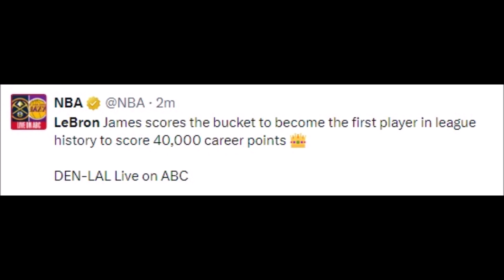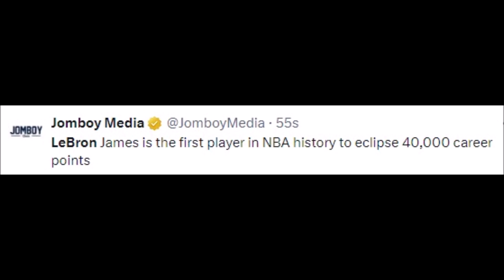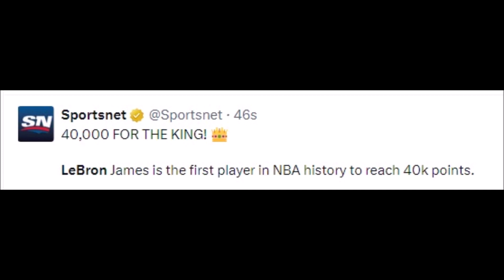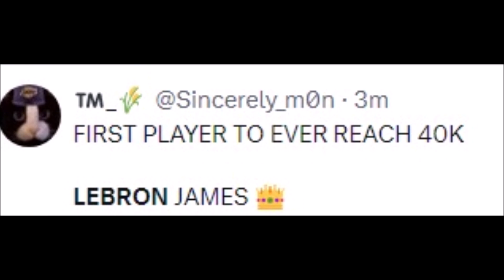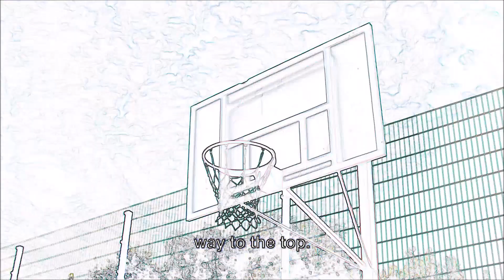NBA PLAYERS REACT TO LEBRON JAMES BECOMING THE FIRST TO SCORE 40,000 CAREER POINTS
Basketball History